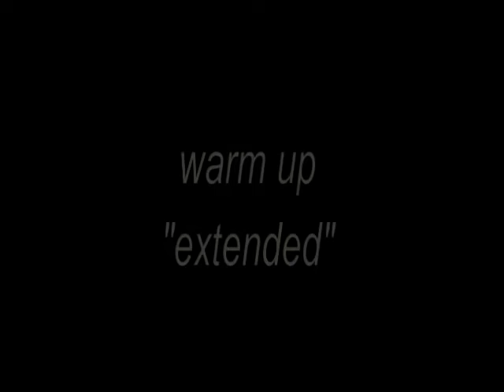Raw Benchpress - 210 kg/462 lbs - Masters over 62 - Walter Kurda - 2016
"bench-directors-cut"
by the way: 3 x 1 x 210 kg (personal over-62-personal best)
NO spotter, NO safty-rack (train Your brain !)